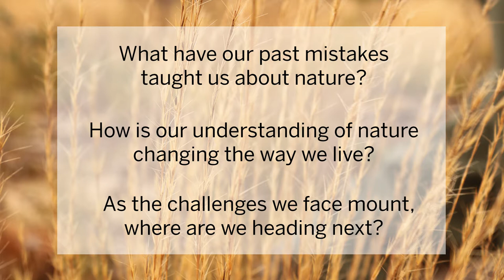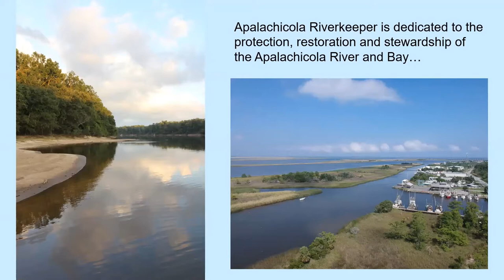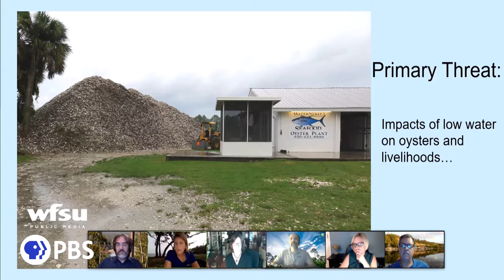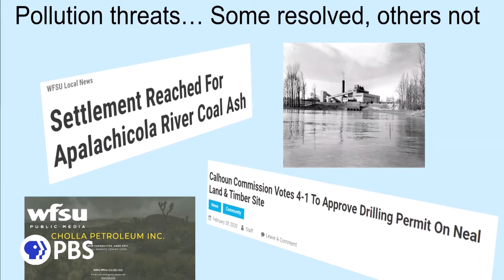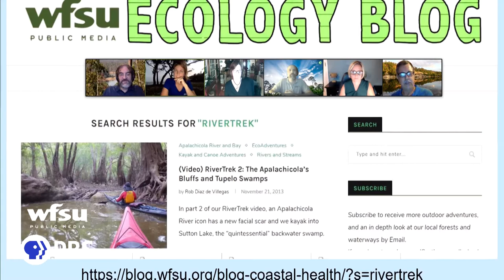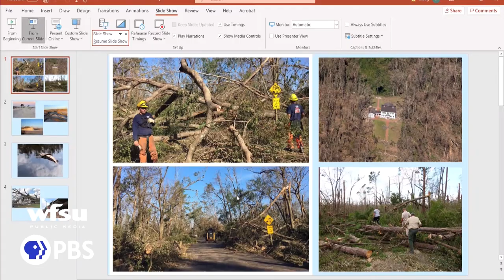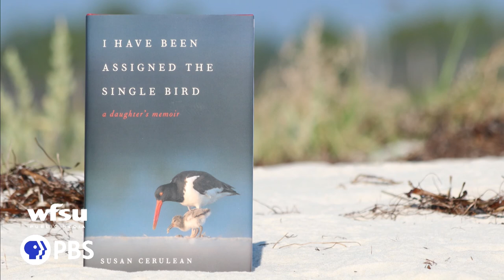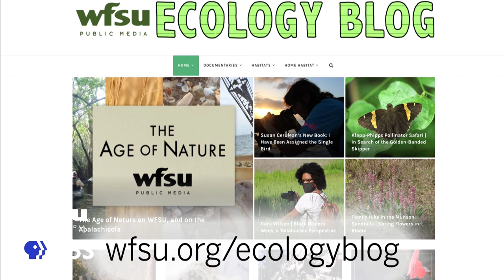Age of Nature Virtual Screening and Discussion on the Future of the Apalachicola River Basin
We preview episode two of the PBS special series Age of Nature, and take a look at our own area through the lens of the show's themes.  Age of Nature asks:

What have our past mistakes taught us about nature?
How is our understanding of nature changing the way we live?
As the challenges we face mount, where are we heading next?

We ask these questions in the Apalachicola River basin, an area that is both celebrated as one of five biodiversity hotspots in North America, and imperiled by altered freshwater flows.  While conservationists celebrate habitat restorations and land acquisitions along the river corridor, the Apalachicola Bay estuary has been crippled, and its critical floodplain is becoming deforested.

The system is, like the rest of our planet, being affected by climate change.  In addition to drought and sea level rise, Hurricane Michael showed how stronger storms can cause a lifetime of damage in just a few hours.

Joining us to talk about the Apalachicola's challenges and successes are an all star panel of conservation leaders:

Temperince Morgan: Executive Director, The Nature Conservancy in Florida
Brian Pelc Restoration: Project Manager, The Nature Conservancy in Florida
Georgia Ackerman: Apalachicola Riverkeeper and Executive Director
Doug Alderson: Outreach and Advocacy Director, Apalachicola Riverkeeper
Susan Cerulean: Author, I Have Been Assigned the Single Bird, a Daughter’s Memoir
Rob Diaz de Villegas: WFSU Ecology Blog Producer

The Age of Nature on WFSU has been funded by a grant from PBS.